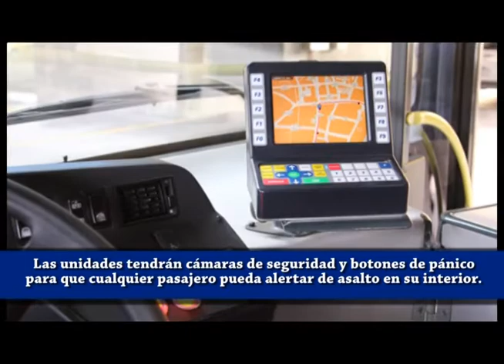Ventajas de la nueva Ley de Transporte de Honduras